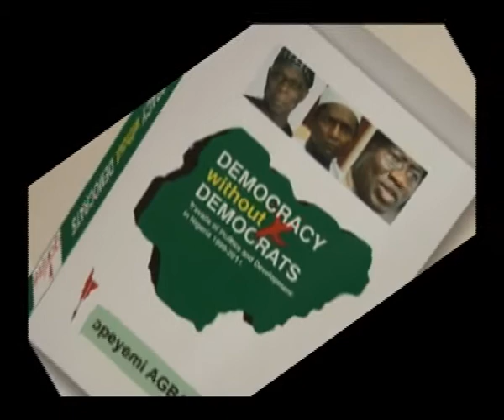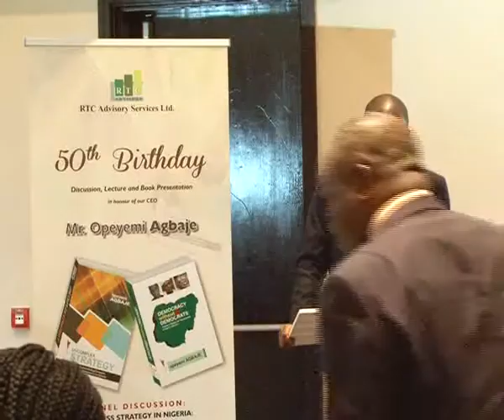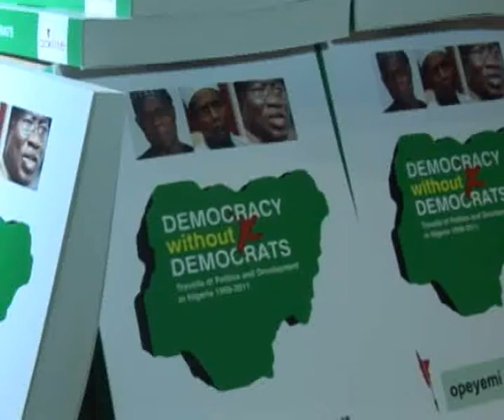Opeyemi Agbaje Book Launch- Democracy without Democats and Uncomplex Strategy